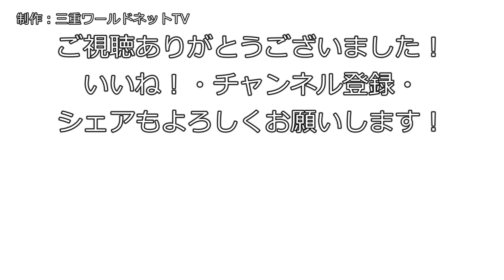芳野正英さんの 参議院選挙に向けて Ⅱ 坂の上の雲に向かって 政治・歴史・三重の魅力 三重県議会議員 稲垣昭義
前回に引き続き、ゲストは今年の7月の参議院選挙に出馬されます芳野さん！
今回では自身のスタンスや方針をお話いただきました。

・ゲスト
三重県議会議員
芳野正英さん

明治大学大学院ガバナンス研究科
稲垣昭義

【政治・歴史・三重の魅力】稲垣昭義　坂の上の雲に向かって
毎週日曜日夜9時更新中！